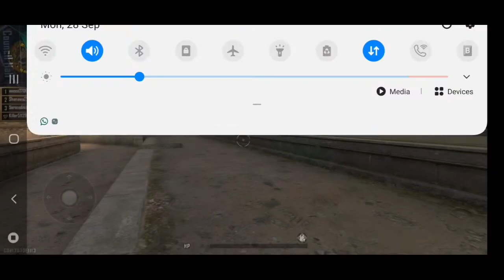FREE FIRE | Clash Squad #1 Gameplay | Sk PIRATE Gaming